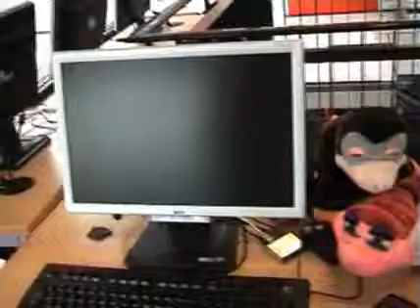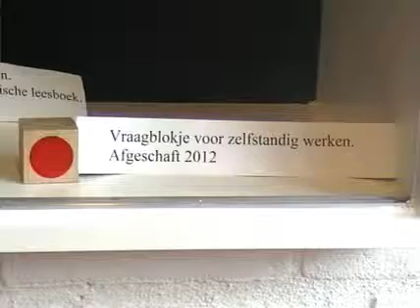Journaal obs Park Stokhorst bij opening nieuwe school, april 2008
Journaal ter gelegenheid van de opening van de nieuwe school in april 2008